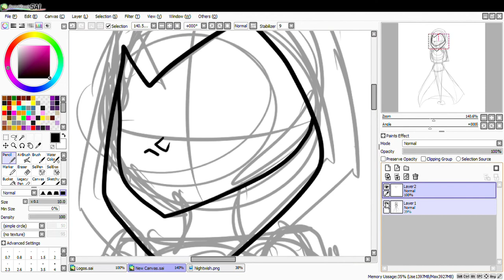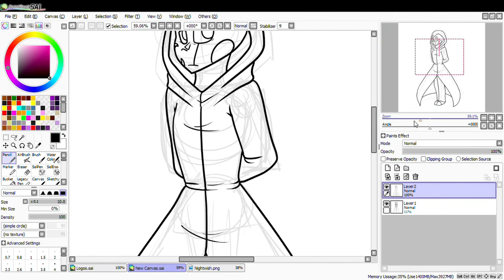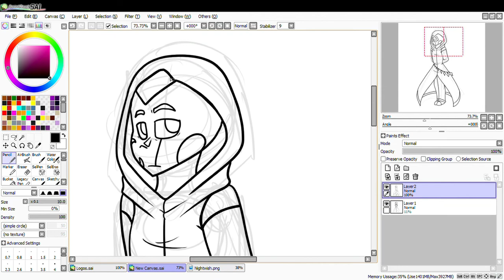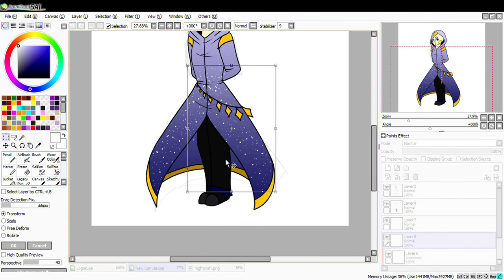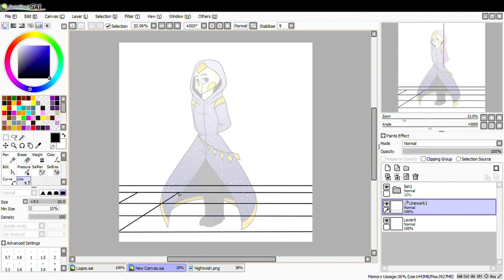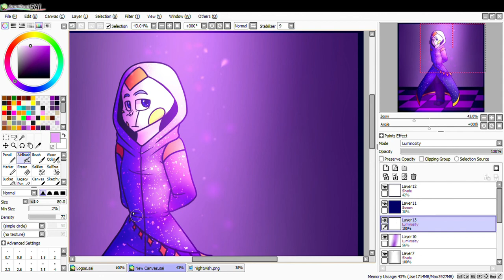|Spacey Servant| (Oc Speedpaint)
- Since I drew Cio, I decided to draw Espacio! He came before Cio and was a great royal advisor!
- I only own the character and art! I do not own the sound!